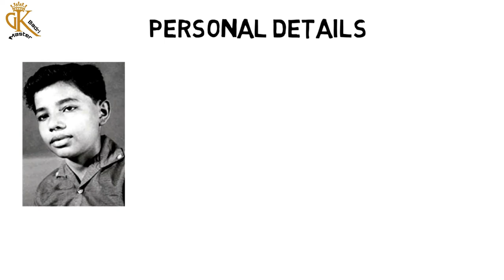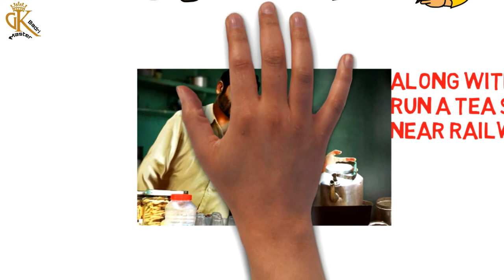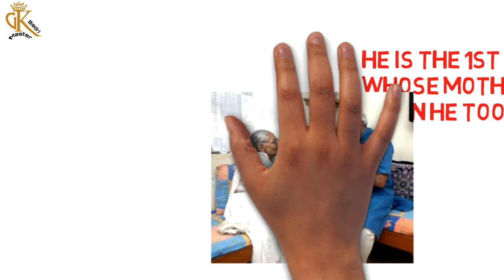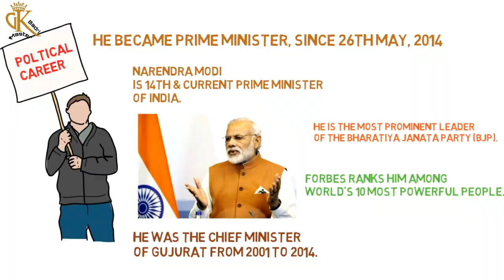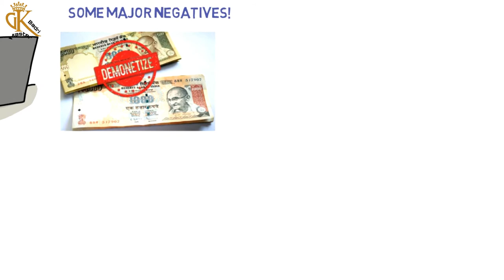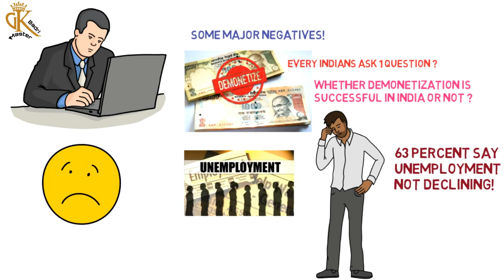Narendra Damodardas Modi Biography || Explain With Animation || by GK MASTER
Hello Friends,

In this Video I will show You one of Most Popular PM of India Shri Narendra Modi Biography.

Personal Background of Narendra Modi -
Narendra Damodardas Modi was born to a family of grocers in a town called Vadnagar in Mehsana district of Gujarat. He was born on 17 September, 1950 to Damodardas Mulchand Modi and Heeraben Modi. The couple had six children among which Narendra Modi was the third eldest.

 At a later stage, during the 1990s, when Modi served as the official spokesperson of the BJP in New Delhi, he completed a three-month long course in the US on public relations and image management.

Political Career of Narendra Modi -
Narendra Modi always had the utmost zeal and enthusiasm to serve and help the people in need. As a young boy, Narendra Modi offered his services voluntarily to the soldiers at the railway stations during the Indo-Pak war in 1965. He also served affected people during the 1967 Gujarat floods. Modi started working in the Gujarat State Road Transport Corporation’s staff canteen. Eventually from there he became a full-time proponent and campaigner, commonly called a 'pracharak', of the RSS. Modi later underwent training at the RSS camp in Nagpur. It is a prerequisite for any RSS member to take up the training course for holding any official position in the Sangh Parivar. Narendra Modi was given charge of the student wing, which is better known as Akhil Bharatiya Vidyarthi Parishad (ABVP). His contribution to the Anti-emergency movement impressed senior political leaders. As a result of this, he was eventually appointed the regional organiser of the newly-formed Bharatiya Janata Party in Gujarat.

Books: - Top ( Best Price/ Click Now👇)

◇Railway Samanya Adhayan 1046 Sets

◇Lucent's Samanya Gyan

◇Samanya Gyan 2019 by Arihant

◇RRB Group D Guide 2018 by Arihant

◇Railway ALP and Technician 2018

◇General Knowledge &
Awareness 2018 by Disha

◇Samanya Budhi Avum Tarkshakti
Parikshan by Arihant

◇Quantitative Aptitude for Competitive
Examinations by S Chand

◇Shortcuts in Quantitative Aptitude

◇Practice Book On Quicker Maths by BSC

◇A Modern Approach to Verbal &
Non-Verbal Reasoning by S Chand

(R.S. Aggarwal)by S Chand

◇English Improvement Course (DGP)

◇Comprehensive Guide to IBPS
Preliminary & Main Exam

◇Banking Awareness

◇IBPS Clerk Guide (Pelim & Main)

◇OBJECTIVE Computer Awareness

  ■My Devices-
Mini Lapel Lavalier Microphone

¤60-Inch Lightweight Tripod

¤Nikon Coolpix A10 Point

About: - GK MASTER is the 1st Channel in India, Where a Student can learn GK With Technical Tips. And That's Make Him Different from others.

जय हिन्द ...🙏... Jai Hind...🙏